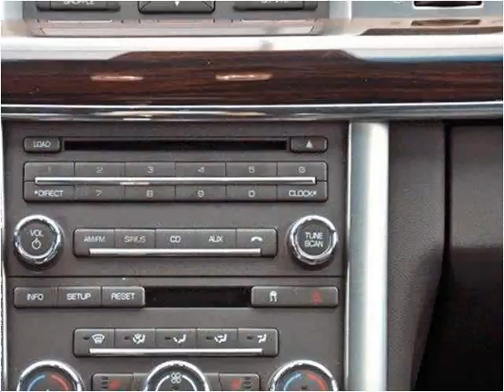2010 Lincoln MKS Used Cars Lake Worth FL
This 2010 Lincoln MKS is available from Off Lease Only.